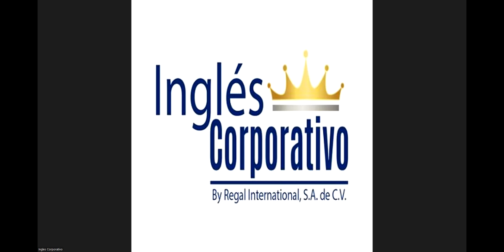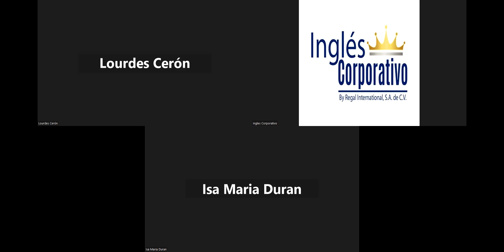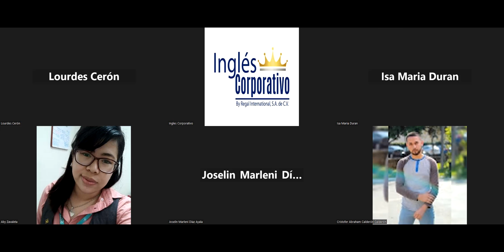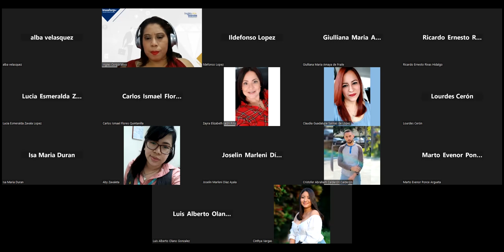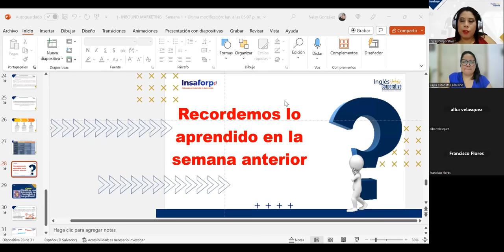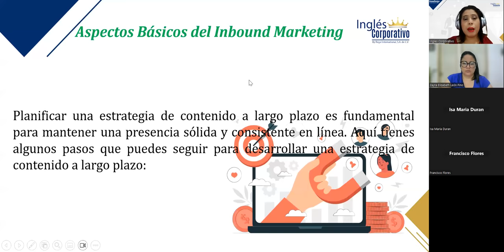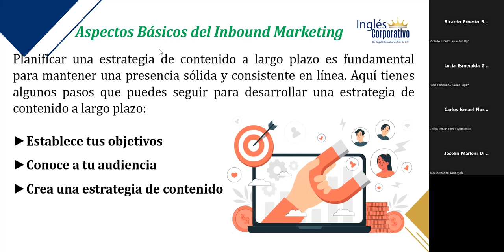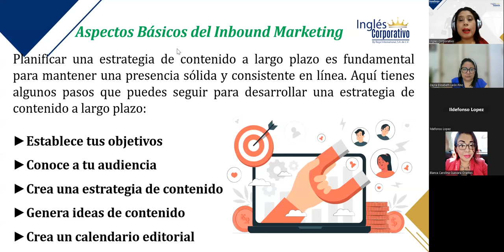SESIÓN 4 –11/09/2023–MKT2-CA-02-8-9-PM-08-23–GONZALEZ–¿COMO PLANIFICAR UNA ESTRATEGIA DE CONTENIDO?